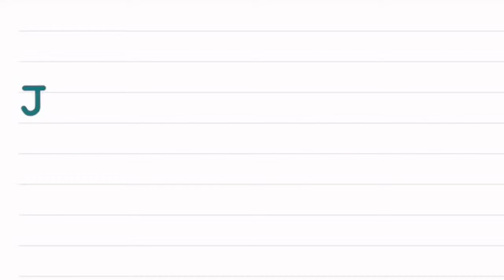Ketika mama turun tangan untuk menyimpan ..👍🏽